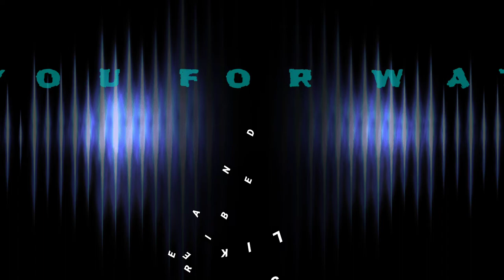TIPS! How to set up vlogging accessories? || tutorial on how to set up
Tutorial on how vlogging accessories set up. For the Beginners this video is fit for you.

Steven QUIJANO online business selling seafoods like lato, guzo, saan shells and silvanas. For the orders. Pls pm.